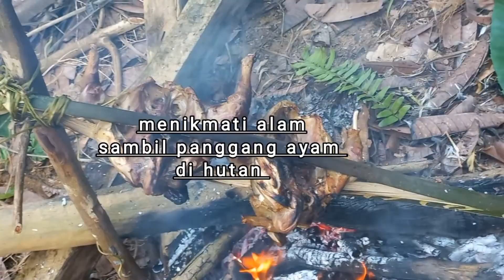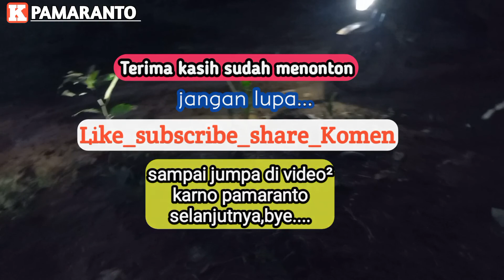MAKAN PANGGANG AYAM DI HUTAN BIKIN SELERA MENINGKAT || KAL-BAR || Karno Pamaranto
makan panggang ayam dihutan sangat menyenangkan apalagi makan panggang di hutan bareng teman-teman sambil menikmati alam bebas yaitu menikmati keindahan alam hutan Kalimantan yang masih asri.

musik video:
- good days-yung logos
- alunan merdu musik sape no copyright